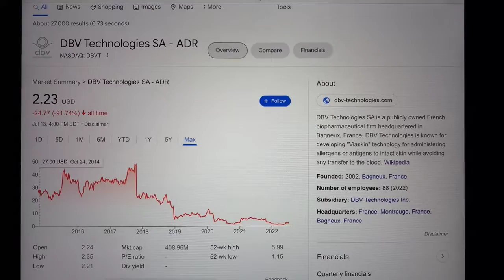🔴 DBV Technologies SA-ADR DBVT Stock Trading Facts 🔴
Coinbase Referral Funded Accounts Up To $300,000 To Day Trade